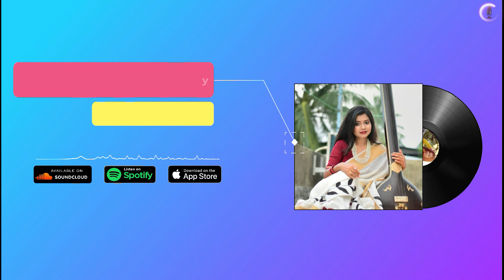Rabindra Sangeet - O Je Mane Na Mana (Acoustic Cover) By Chaitiparna Dey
Rabindra Sangeet - O Je Mane Na Mana
🎤 Lyrics :

O Je Mane Na Mana

Joto boli nai raati

molino hoyeche baati
molino hoyeche baati
Mukhopane cheye bole na na na

Bidhoro bikolo hoye khepa pobone

Faguno koreche haha ​​tulang fulero
Ami joto boli tobe
ebar je jete hobe
Duarey daraye bole na na na
Akhi firailey bole na na na